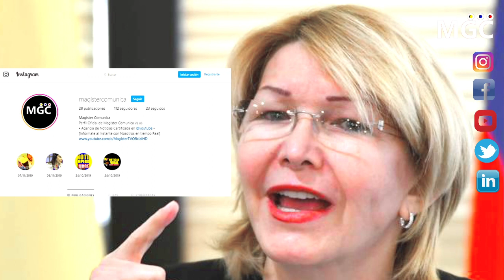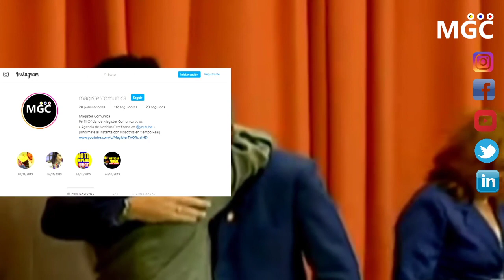HACE UN MINUTO🔴 Luisa Ortega se PRONUNCIA! - Esto dijo Julio Borges a MADURO, ORTEGA y DIAZ CANEL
Mi tienda oficial de Ropa "El mejor Precio Envíos Internacionales"

Magister Comunica |Agencia Certificada de Noticias Gratis|